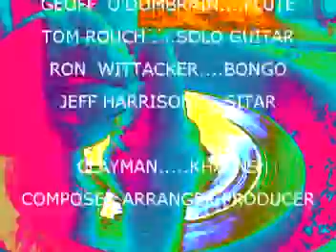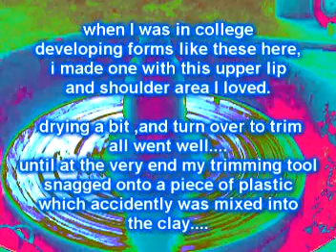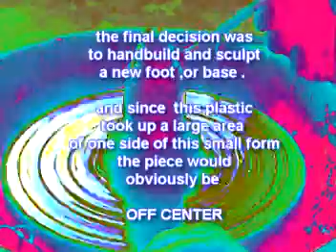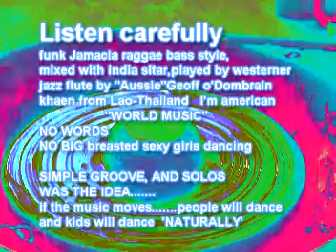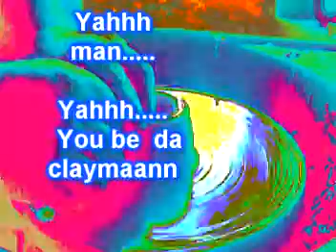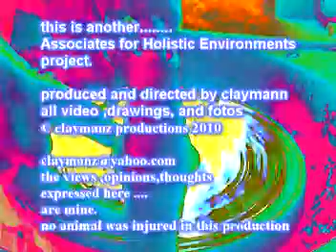SMALL FORMS JAMACIAN BREEZE.mpg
khaen piece i composed for jamacian raggae style.. in 1995   in australia,
ceramics is well some small pottery i make,  throwing demo